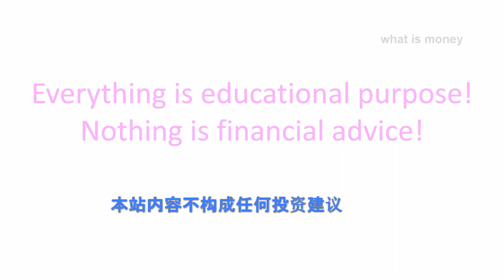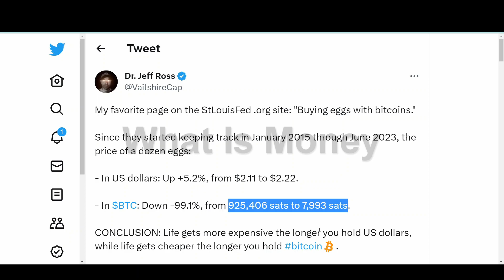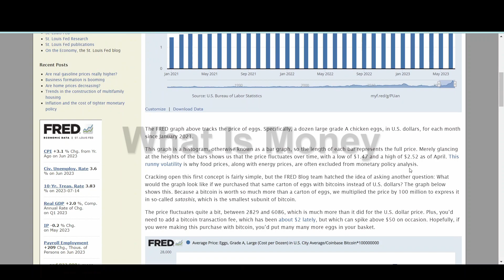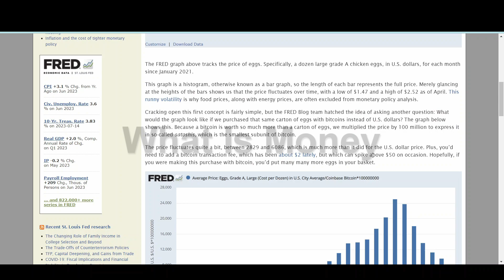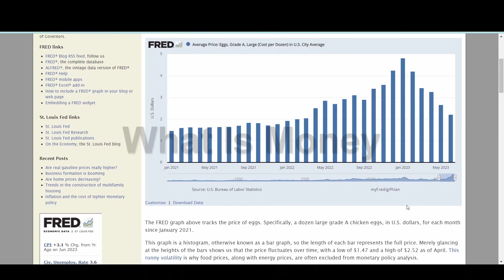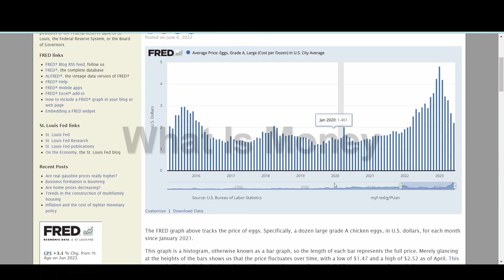美联储圣路易斯分储发布的鸡蛋指数 (20230717第22期)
The FRED® Blog
Buying eggs with bitcoins
A look at currency-related price volatility